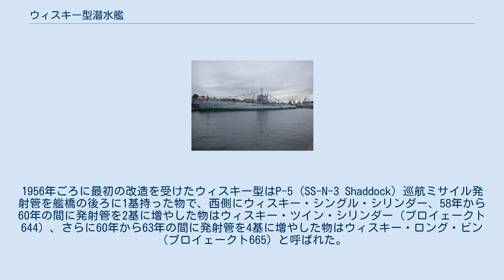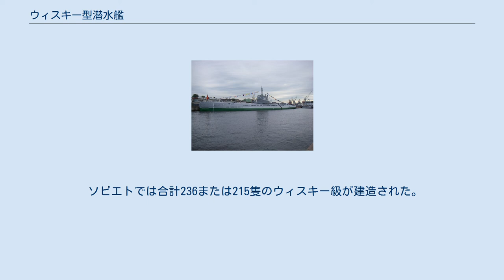ウィスキー型潜水艦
博物館船となったウィスキー型潜水艦S-189（2007年撮影） プロイェークト644 "ウィスキー・ツイン・シリンダー" ウィスキー型潜水艦（ウィスキーがたせんすいかん 英語: Whiskey-class submarine）は、ソヴィエト/ロシア海軍の通常動力型潜水艦である。
1・2・3・4・5型のサブタイプの他、多くの改造型が存在する。
 ウィスキー型はNATOコードネームであり、ソ連海軍の計画名は613型潜水艦（ロシア語: Подводные лодки проекта 613）である。
 第二次世界大戦中に活躍したナチス・ドイツのXXI型潜水艦のデザインを大きく受けついだものであり、1949年から1958年にかけて合計236隻が生産された。
 この潜水艦は当初沿岸警備潜水艦として設計されたが、1950年代から1960年代にかけてその一部が誘導ミサイル潜水艦として改造された。
1956年ごろに最初の改造を受けたウィスキー型はP-5 (SS-N-3 Shaddock) 巡航ミサイル発射管を艦橋の後ろに1基持った物で、西側にウィスキー・シングル・シリンダー、58年から60年の間に発射管を2基に増やした物はウィスキー・ツイン・シリンダー（プロイェークト644）、さらに60年から63年の間に発射管を4基に増やした物はウィスキー・ロング・ビン（プロイェークト665）と呼ばれた。
 SS-N-3ミサイルを発射するためには浮上しなければならず、シングルとツインシリンダータイプは発射管が水平に配置されたので発射前にさらにこれを上方に向けなければならなかった。
 そして最終型のロングビンでさえ運用成績は悪く、ミサイル発射管と水流の摩擦による雑音も目立ち、ウィスキー型はすぐに全艦退役となった。
そのうち4隻だけがウィスキー・キャンバス・バッグ（プロイェークト640）として知られるレーダーピケット艦として残され、また2隻が漁業資源調査および海洋学調査用の潜水艦として残った。
 ソ連ではその後ロメオ型潜水艦が沿岸警備潜水艦、ジュリエット型潜水艦が誘導ミサイル潜水艦の役をそれぞれ受け持った。
 通常型のみ、誘導ミサイルとレーダーピケット艦は輸出されていない。
 ソビエトでは合計236または215隻のウィスキー級が建造された。
ソビエト国防省の造船所長のVADM Burovに1969年から1983年にかけて215隻の建造が承認された。
生産計画は以下を参照。
 型によって少し異なる